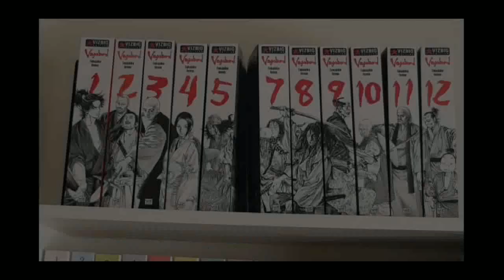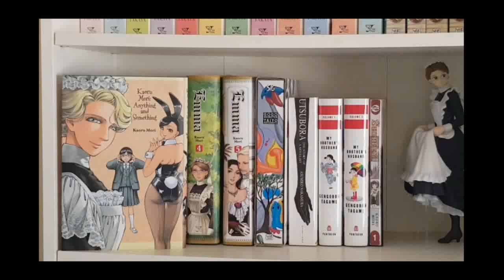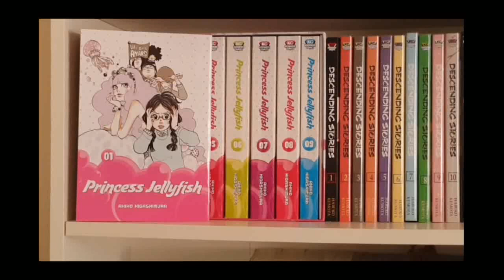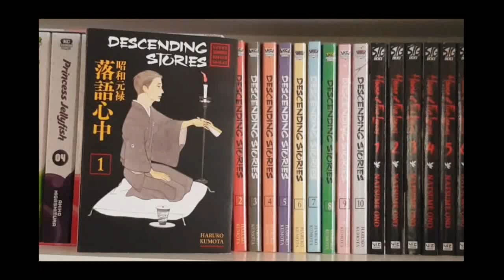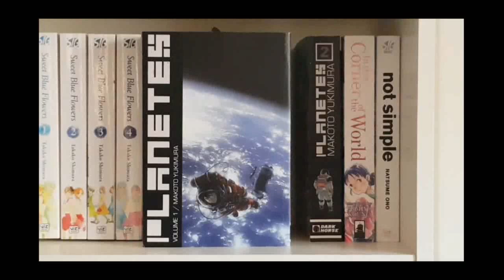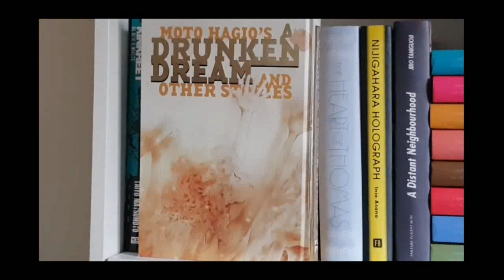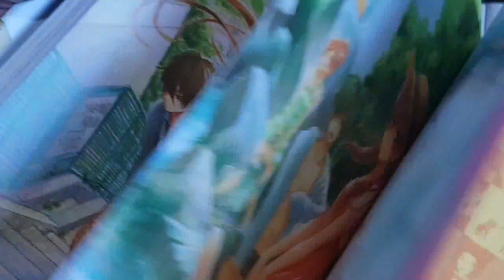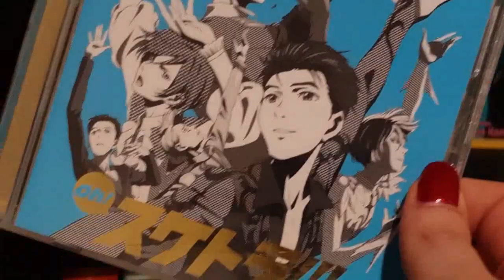SimplyGee's Anime & Manga Collection || Part 6: Favourites Bookcase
Mainly my smaller shelf and a few odds and ends in this video, but featuring many of my favourite completed series!! This also concludes my "main" collection, but I will be recording additional videos for my BL and Light Novels.